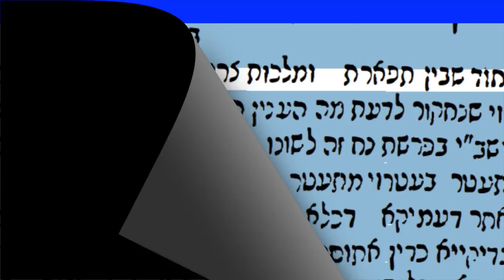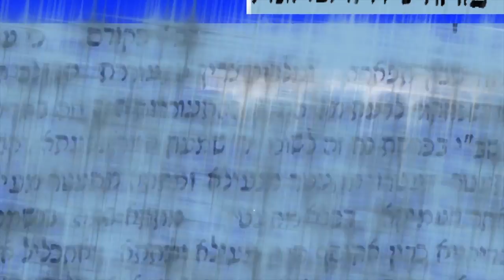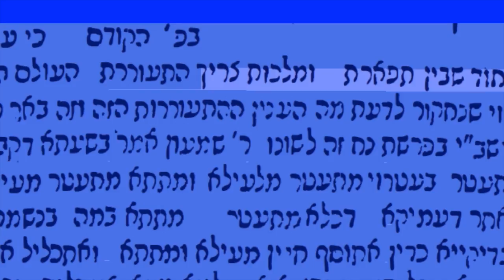VIII 19a/26 : Portique de la Quiddité et de la Conduite/שער מהות והנהגה- Michaël Sebban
L'Union entre Tiféret/Parure et Royauté/Malkhout (Iére partie)
Zohar I 60a
Pardess VIII, 19a